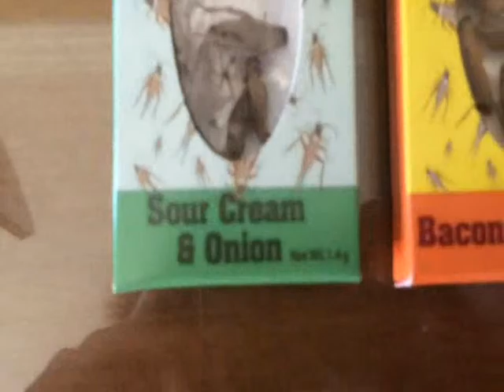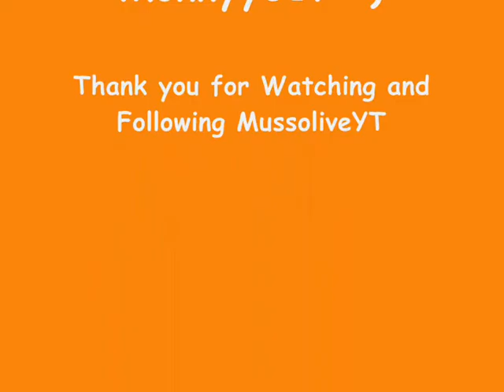Mussolive♥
invitation to the Mussolive channel♥:)